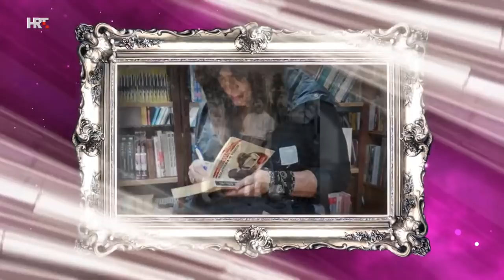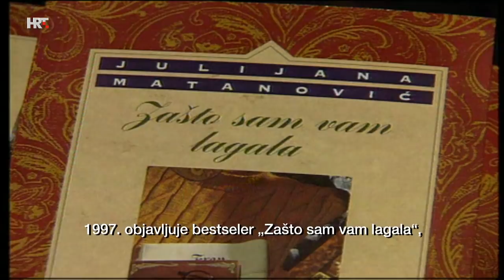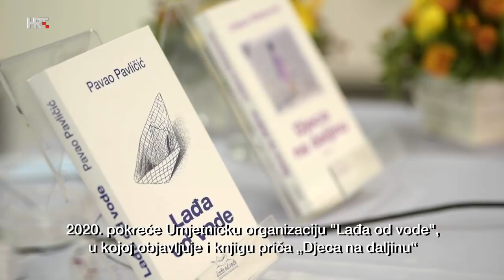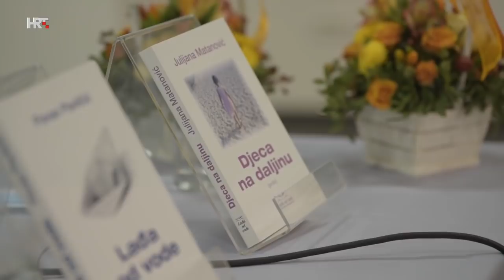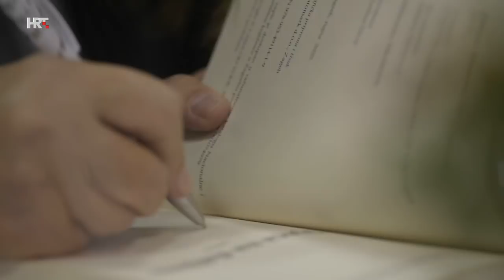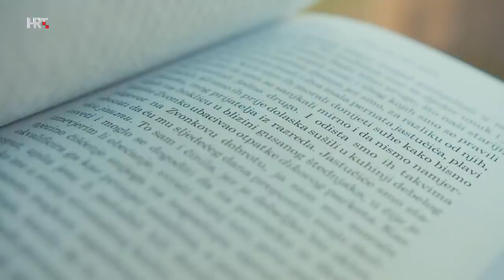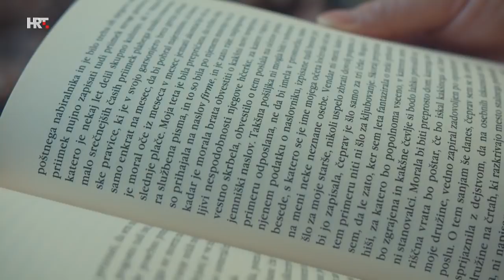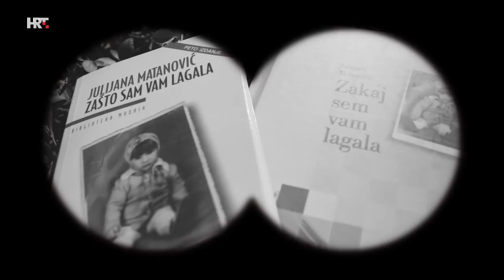U svom filmu: Julijana Matanović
Ona je omiljena sveučilišna profesorica i znanstvenica, a svoj život dostojan romana već godinama opisuje u književnim uspješnicama... Gošća emisije je Julijana Matanović!